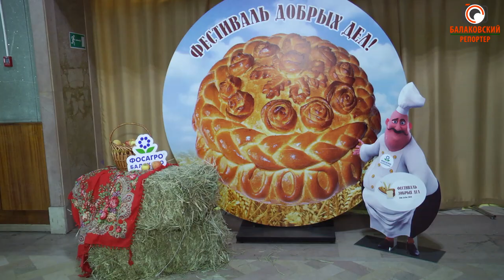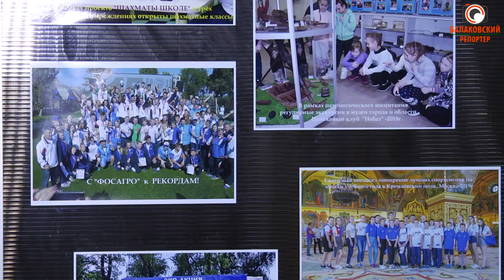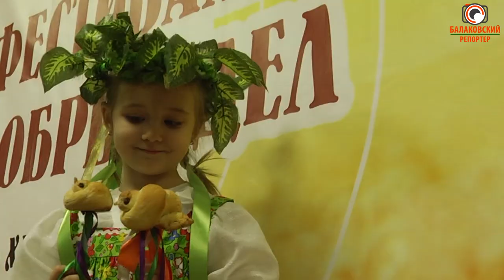Балаковцы откликнулись на приглашение!(Как прошел "Фестиваль добрых дел" БФ АО "Апатит")